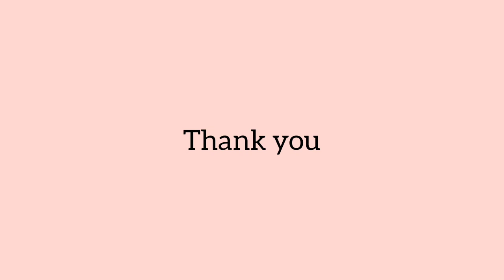Satisfying And Relaxing Rangolis | New 2022 kolam Beautiful rangoli ரங்கோலி கோலங்கள் रंगोली डिजाइन